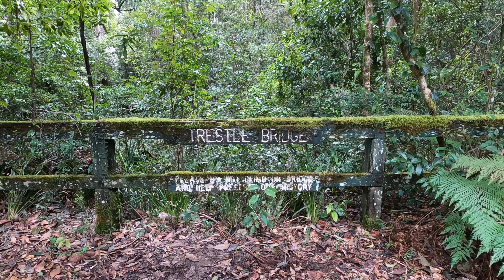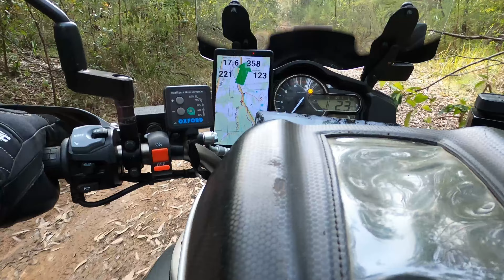A Short Trip to Wang Wauk State Forest (NSW)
A day trip from home to the Buladelah area in New South Wales to ride through Wang Wauk State Forest on the Suzuki V-Strom DL1000. Decided to leave the DRZ400E at home for this ride. Video start just out of East Gresford heading over the Wallaroba Range and into Dungog. Taking the Stroud Hill Road I go through Stroud and stop at Booral for the best meat pies in the area. Taking Booral Road through to Buladelah this is where the discovery really starts. Coming off the old Pacific Highway (now Wootton Way) I head along the begining of my planned route on Wang Wauk Forest Way. Turning down Horses Creek Road, I check out the ruins of the Trestle Bridge and research the old Railway network that operated here in the late 1800's, then back tracking to Forest Way. I put the DJI Mini 3 Pro Drone up and catch some fantastic scenery shots, albeit a bit cloudy. Coming out near the village of Bunyah I start to make my return journey via Manning Hill Road and Trail section with some more Drone footage and country Go Pro video. Arriving at Buladelah I take a break before my highway return home. Hope you enjoy the trip, cheers.